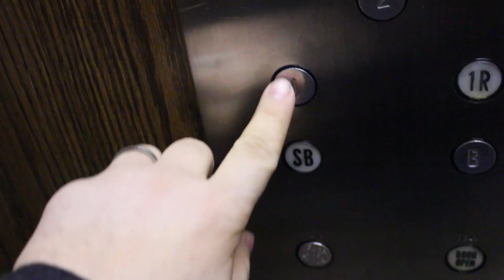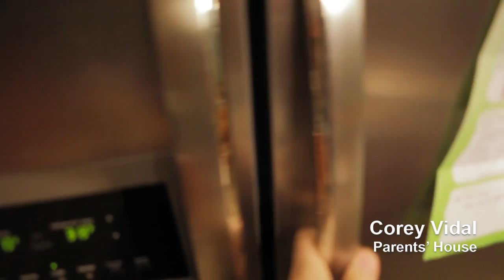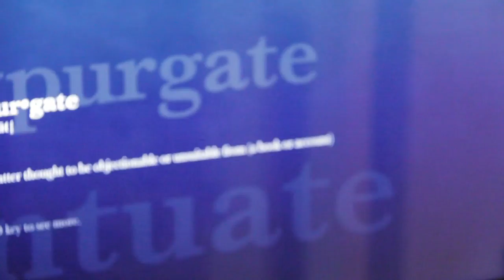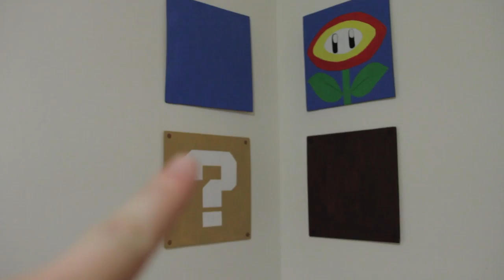While You Were Vlogging (6 AM Shopping, No Food, and Corrado's Coffee Collection)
We've been uploading 3 vlogs a day to get caught up! Please go back and watch them. :)